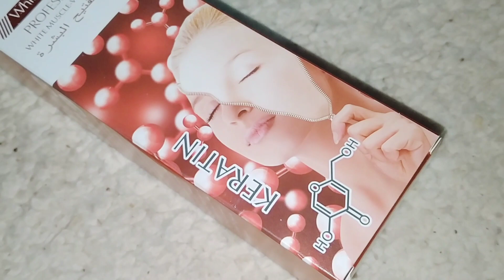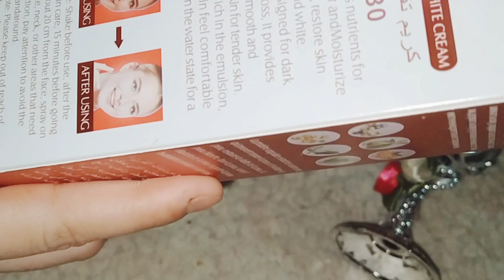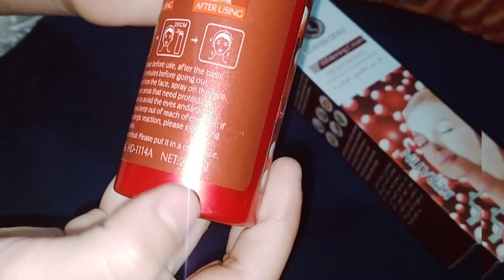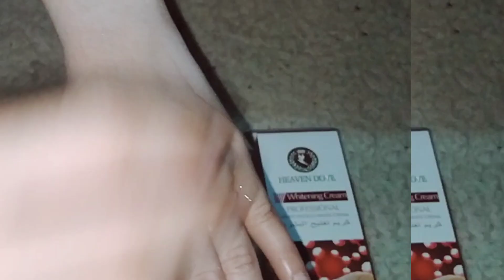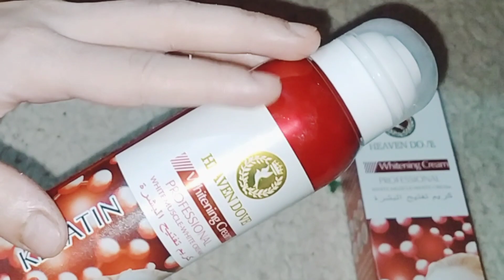Heaven dove whitening spray ✔️honest reviews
For PR gifts and collaboration